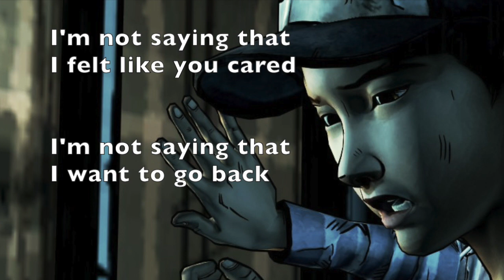Salty Seas - Devics (Cover by DaisyMcCrazy)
Jeez! Another TWD cover?! Come on, Daisy! Be original here!. Nope. Please enjoy Salty Seas by Devics. The credit song for S02E04 of TellTaleGames's fantastic game! :D